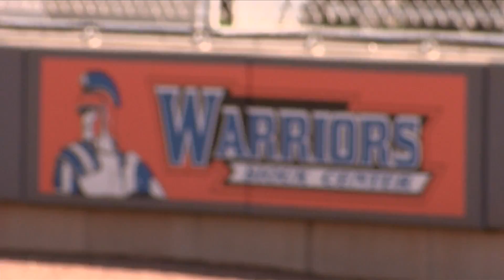Warriors showing relentless spirit into state quarterfinals